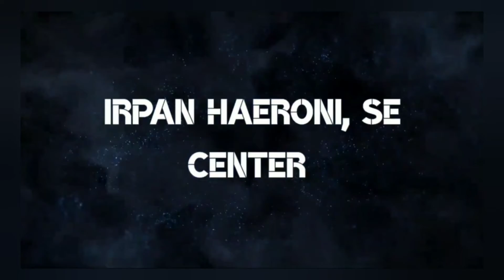Legislator Gerindra : Koperasi Solusi Perekonomian di Indonesia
Irpan Haeroni membentuk koperasi sebagai upaya untuk mengejawantahkan perintah UU yang tertuang dalam UU, dimana Perekonomian di susun dengan asas kekeluargaan